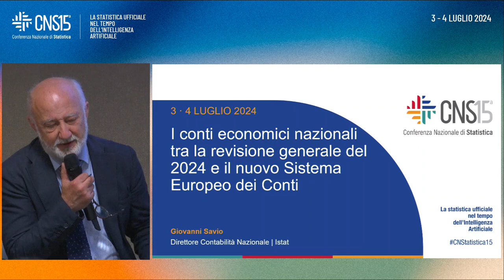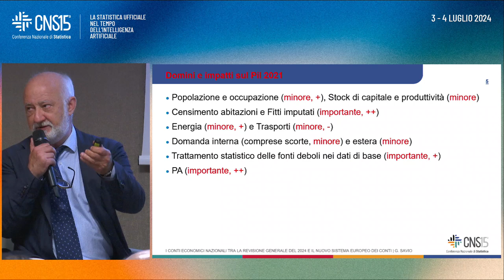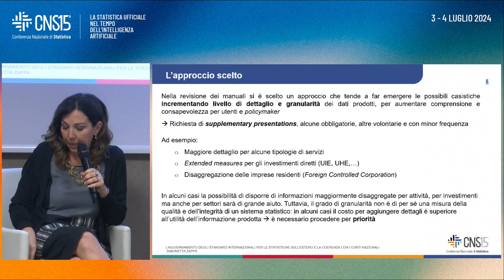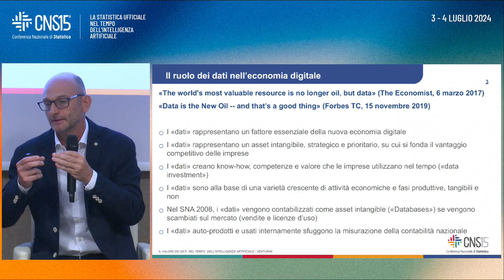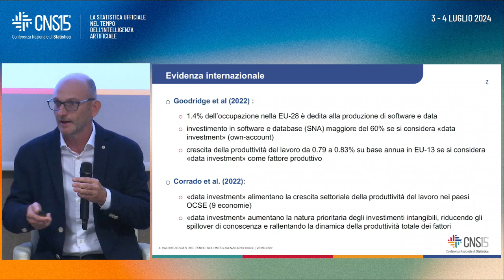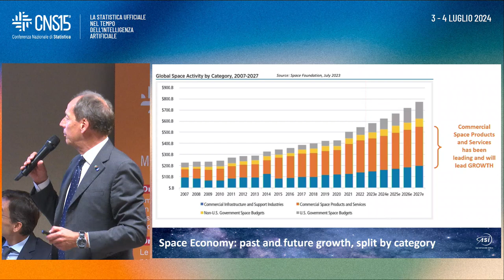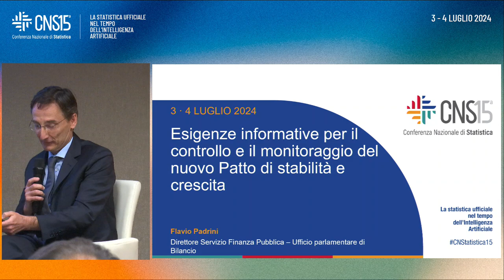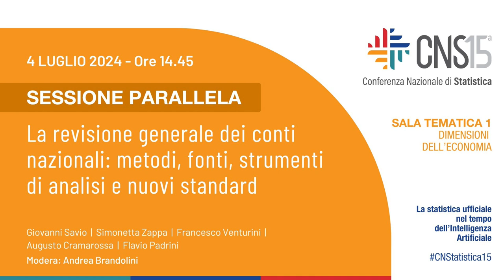La revisione generale dei conti nazionali: metodi, fonti, strumenti di analisi e nuovi standard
15° Conferenza Nazionale di Statistica sessioni parallele:

A partire da settembre 2024 saranno diffusi i risultati della revisione generale dei conti nazionali, coordinata a livello europeo. Ad oggi è difficile effettuare una stima dell’impatto delle revisioni che saranno da attribuire prevalentemente all’inserimento di alcune nuove fonti e al miglioramento di metodi di stima. La revisione dei conti nazionali del 2024 consentirà di effettuare una discussione su tematiche di forte interesse per la Contabilità nazionale, quali l’implementazione dei nuovi standard internazionali, il valore dei dati come asset, l’importanza dei Conti satellite quale strumento a supporto dell’analisi economica e sociale, le implicazioni di finanza pubblica del nuovo Patto di stabilità e crescita.

Modera: Andrea Brandolini | Vice Capo Dipartimento Economia e Statistica Banca d'Italia

Giovanni Savio | Direttore centrale per la contabilità nazionale | Istat

Simonetta Zappa | Capo della Divisione Statistiche sull'estero | Banca d'Italia
Francesco Venturini | Professore Università degli Studi di Urbino “Carlo Bo”

Augusto Cramarossa | Responsabile Unità Coordinamento Area Strategica e New Space Economy | Agenzia Spaziale Italiana

Flavio Padrini | Direttore Servizio di finanza pubblica Ufficio Parlamentare di bilancio